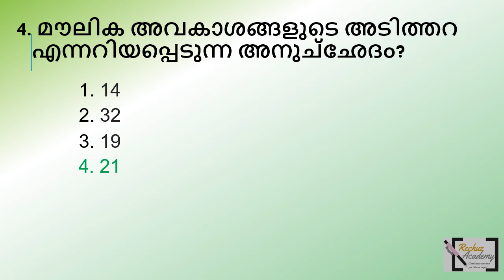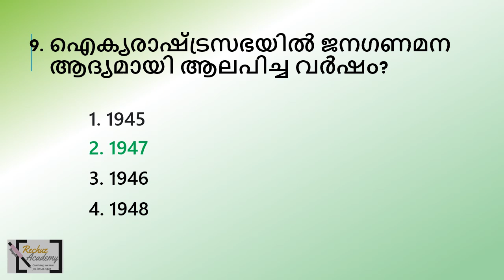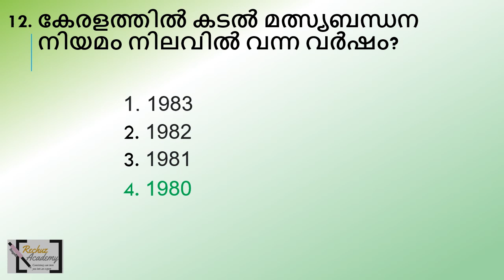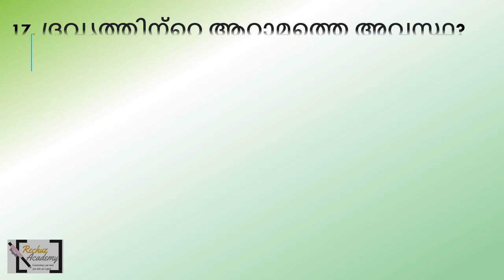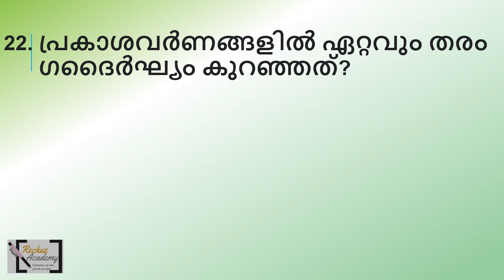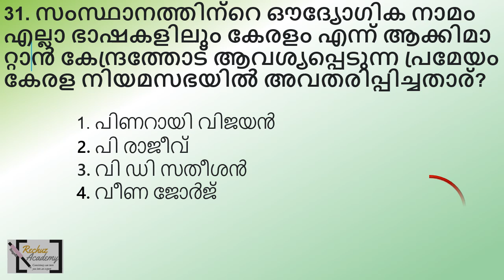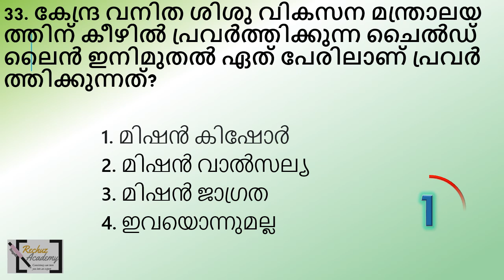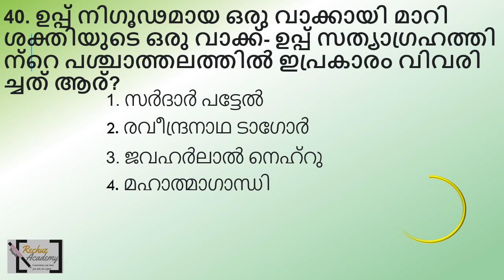ldc 2024 ദിവസവും ഓരോ Mock Test എഴുതി പഠിക്കാം QUESTION PAPER-71